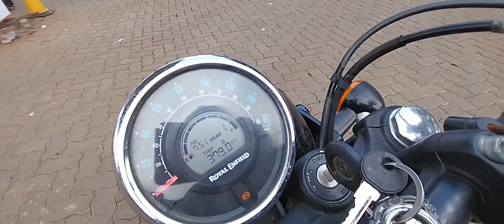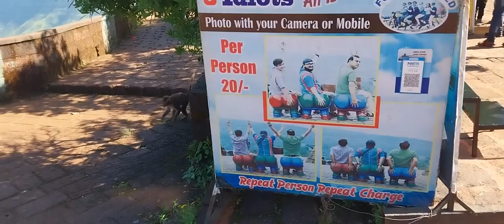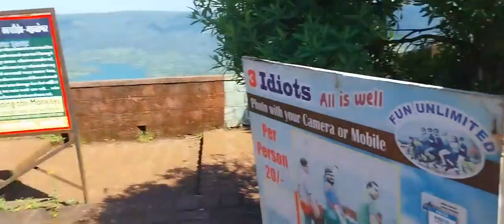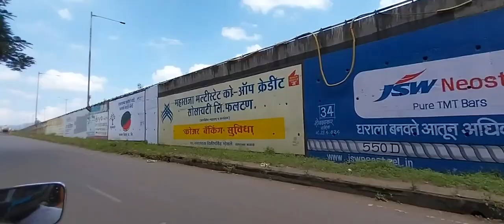खेड रत्नागिरी ते नाशिक ,बुलेट वर बापलेक . एकाच दिवसात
छकुली च्या कॉलेज च्या अॅडमिशन च्या निमित्त खेड ल गेलो होतो ,परत येताना जरा फिरत फिरत जांव या उद्देश होता . अतिशय निसर्ग रम्य असणार हा रोड आहे .